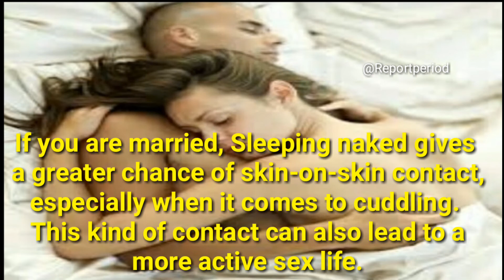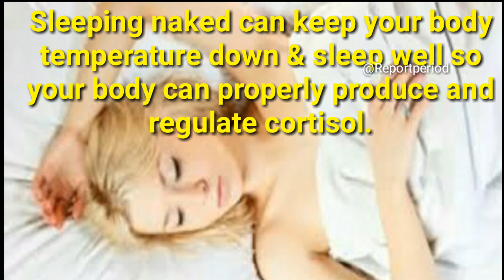Why Everyone Should Sleep Naked / Report Period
for latest breaking news and health tips